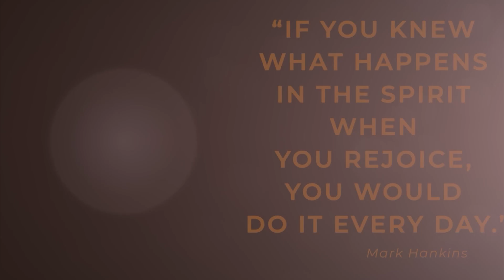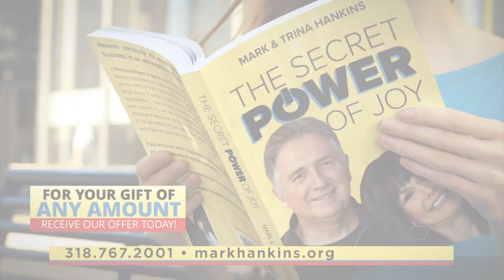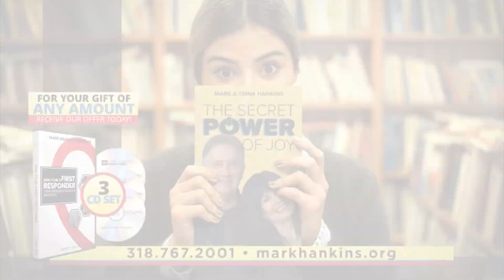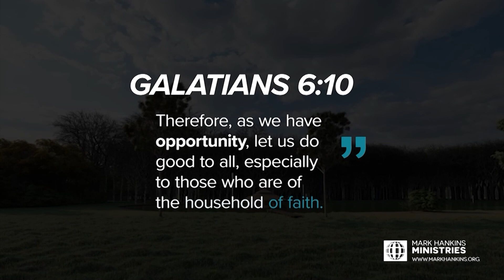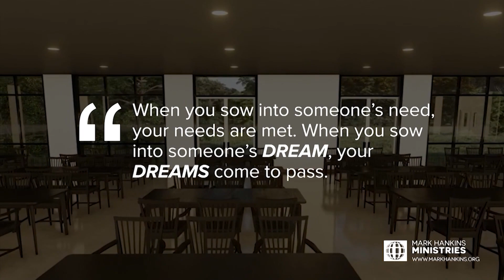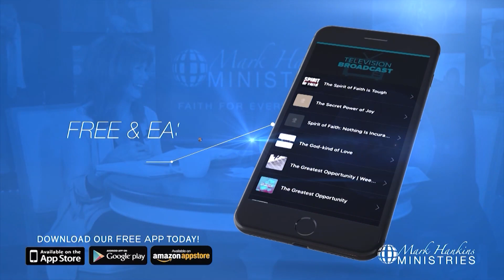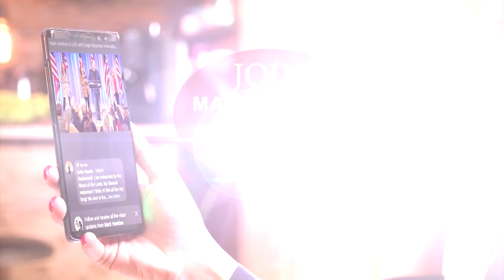The Secret Power of Joy | Pt. 1 | Mark Hankins Ministries